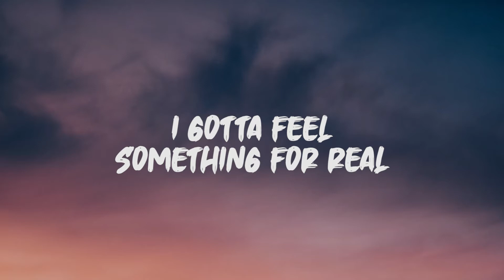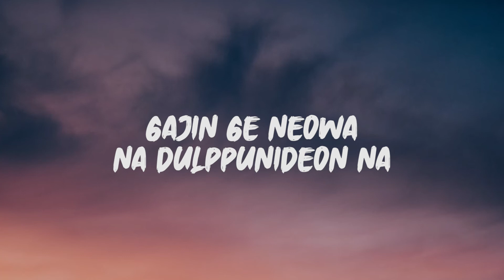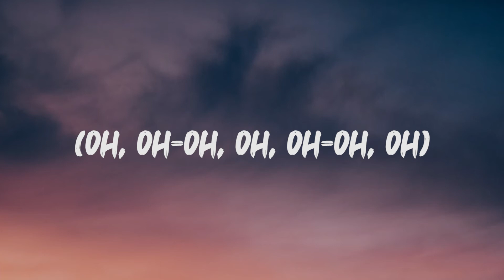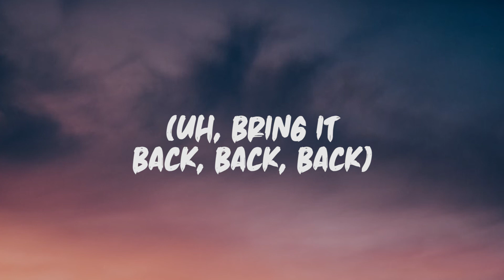Monsta X - Fantasia (Lyrics)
LYRICS: Moonsta X - Fantasia

FANTASIA, FANTASIA
Oww
FANTASIA

I gotta feel something for real
Geurae uriga mandeuneun hap (hap)
Yeah, always I kill
Fantastic that's me 'cause I slay
Top of the top, my level is A
Nae jasingwaui ssaumeul su charye banbokae
Let's just make a deal

Padoga deopchyeo wa nal heundeureo nwa
Muneotteurigo dasi hejibeo nwa

It goes like bang, danggyeo bangasoe
Mureup kkulchi ana (Hey)
Kkeokkiji ana nan (Hey)
Deo tteugeopge taolla

Morachyeo bwa sege
Mukkeo bwa deo sege
Magabwa If you can
(Fantasia)

Duryeoum Erase it
Taewo beoryeo Blazin'
Dasi gieokaenae
(Fantasia)

(Oh-oh-oh-oh)
Let me be your fantasy
(Bring it back, back, back)
(Uh, bring it back, back, back)

(Oh-oh-oh-oh)
Let me give you what you need

Yo, I go loco
Geubi dalla urin Check my flow (Ha)
I ain't botong naui stylei nedeurui motto
Bakchareul gahae Pedal to the medal
Urin sokdoreul ollyeo chawoni dareun Level
Yo, who gon' stop us, who gon' stop us
Jeori bikyeo We go first
Gajin ge neowa na dulppunideon na
Geugeonmani on sesangieotdeon na

It goes like bang, dasi dallilge
Uril ilchi ana (Oh nan)
Majimakkkaji nan (Go wild)
Deo tteugeopge taolla

Morachyeo bwa sege
Maga bwa If you can
(Fantasia)

Duryeoum Erase it
Taewo beoryeo Blazin' (Oh yeah)
Dasi gieokaenae
(Fantasia)

Nareul kkaewo, gadeuk chaewo, Gotta get up
(Oh, oh-oh, oh, oh-oh, oh)

Mangseorim ttawin (Oh)
Not anymore (Oh)
Cheoeumcheoreom dasi
We on a roll

Ige nae unmyeonginikka
Deo tteugeopge taolla

Morachyeo bwa sege
(Fantasia)

Duryeoum Erase it (duryeoum Erase it)
Taewobeoryeo Blazin' (owo)
Dasi gieokaenae
(Fantasia)